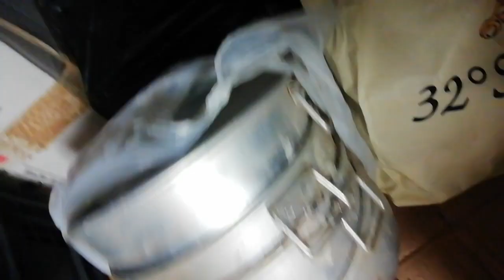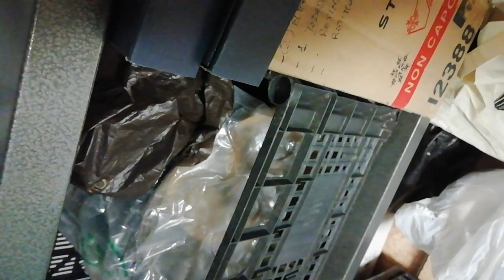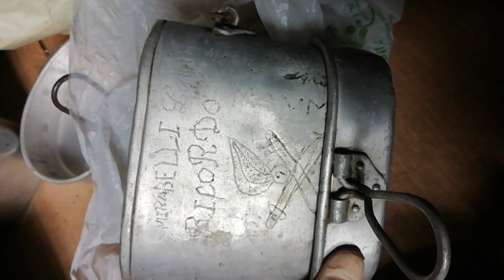Gavette arte da trincea ww2 - Ww2 trench art set